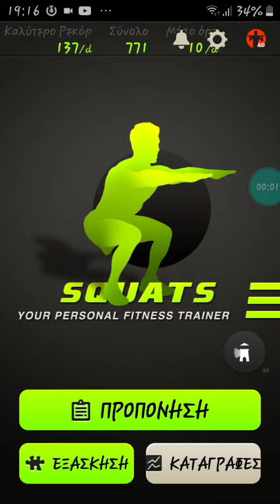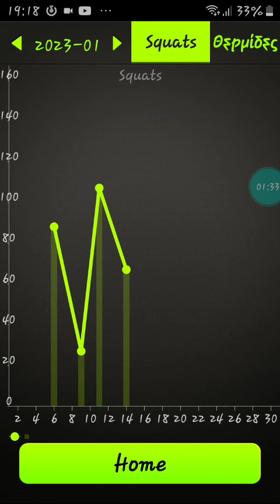19;20🇬🇷🇪🇺📱🌬🚂🔴♻️14jan half squats counter android app locomotive breath blood circulation pumping